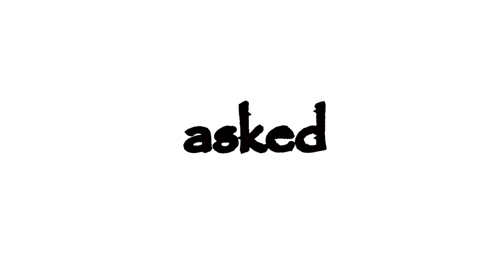Steven Universe AMV - Test & Recognise (Pearl & Lapis)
I'm back from my one week break because I missed the upload date and figured I need the week because I'm begining to fall behind on stuff to upload. Anyways this edit was actually a MEP part for a canceled MEP from Moony.wav on instagram (Check out their stuff, they're super talented I really liked how it turned out so I just figured I would just make a full blown MV. For anyone wondering, the MEP part was originally just the clips from Rose's scabbard. This will also probably be my last long form MV in awhile because the truth is, I just enjoy making loops more now, sorry to anyone that might disappoint. Tune in next week for some more Spinel goodness (I'm real proud of it, I'm excited to show you guys)